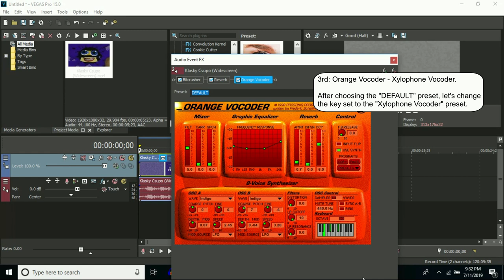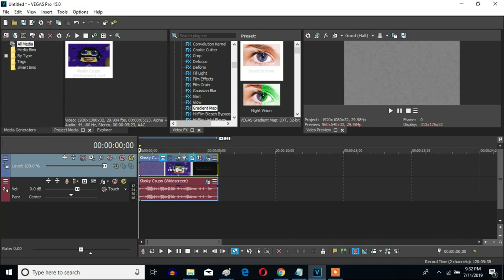How To Make Xylophone Vocoder On Sony Vegas Pro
Let's learn how to make Xylophone Vocoder on Vegas Pro.